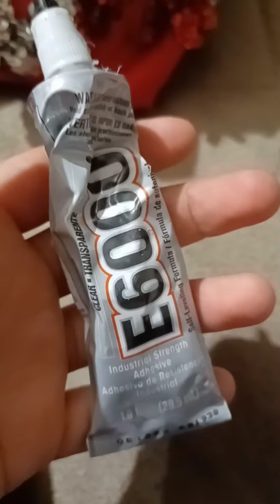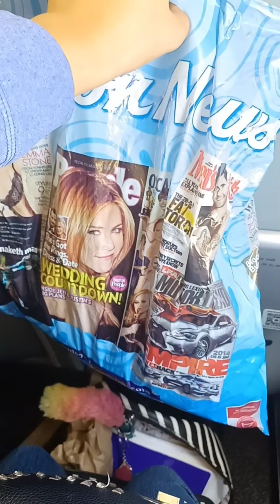grwm fly to my Job as a circus contortionist performer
circus contortionist vlog show. hi I'm back! in another circus. this video takes place in. different circus apart from my last vlog. I've worked in this one before. I already knew everyone here before coming back as a returning performer.

I had one month without stretching for this show

disadvantages of being a circus contortionist  and useful pro tips from generations.